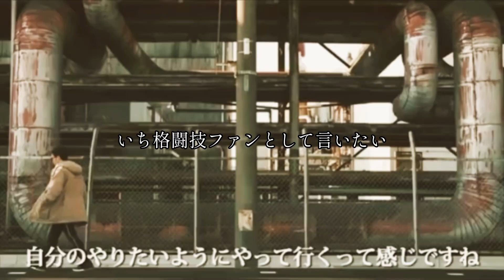【機は熟した】朝倉未来vs平本蓮 語る格闘技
語る格闘技　朝倉未来vs平本蓮です